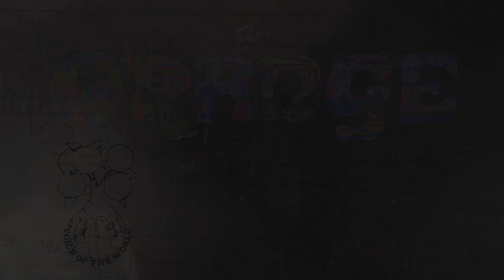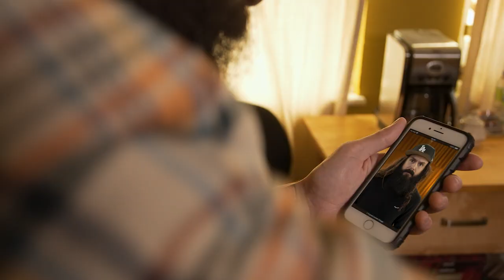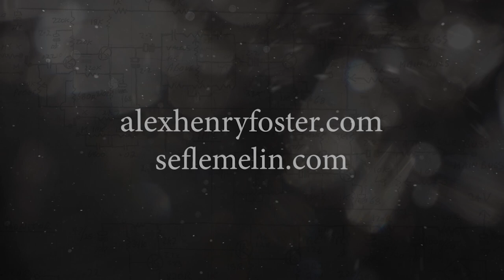Those bones, those bones, those O BONES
Sef Lemelin (guitarist for Alex Henry Foster & The Long Shadows) introduces the Orange O bones through with a new rendition of the classic song, Those Bones.